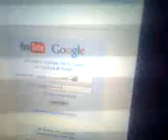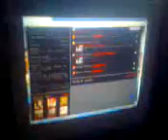en el ciber con el indio